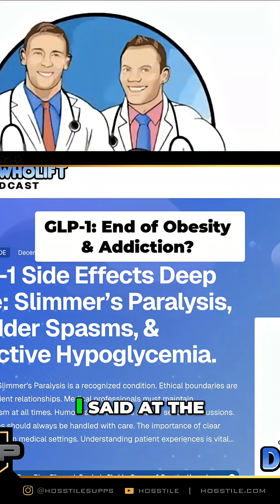GLP-1 Agonists: Life-Changing Obesity & Addiction Breakthrough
GLP-1 agonists, like semaglutide, are revolutionizing obesity treatment, potentially impacting millions. These medications work on the brain's reward center, reducing addictive behaviors and cravings. A significant advancement in public health.